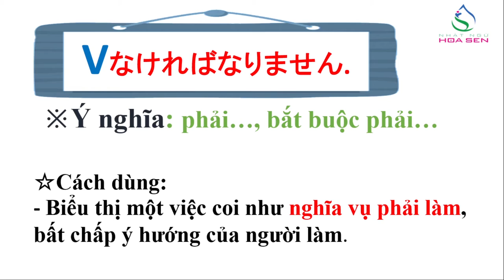62. N5_ BÀI 17_ 002 (Ｖなければなりません)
N5_ BÀI 17_ 002  (Ｖなければなりません)